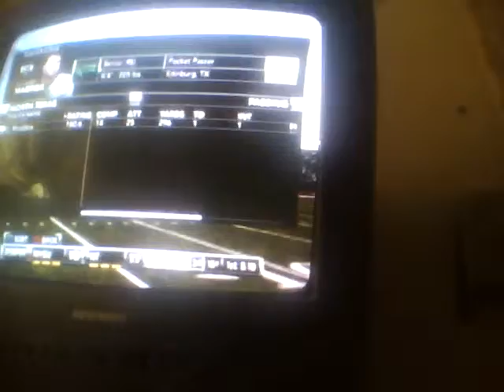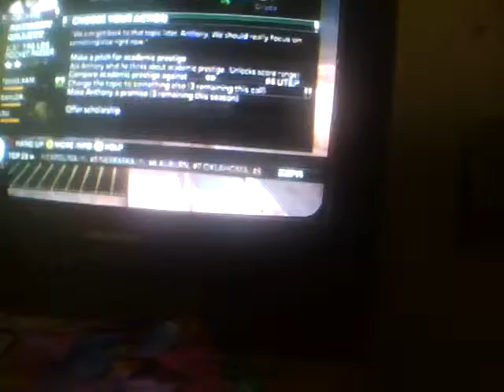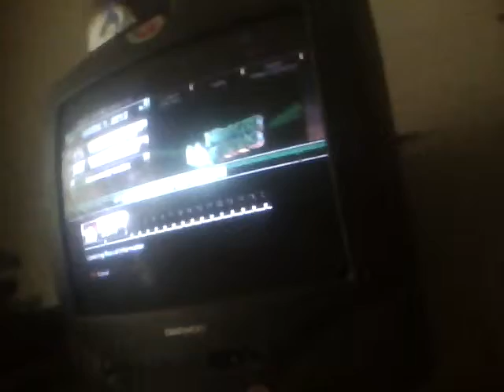NCAA 12: North Texas Mean Green Dynasty Ep 36 (Season 3 Premeire)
Can the Mean Green get off to a good start?